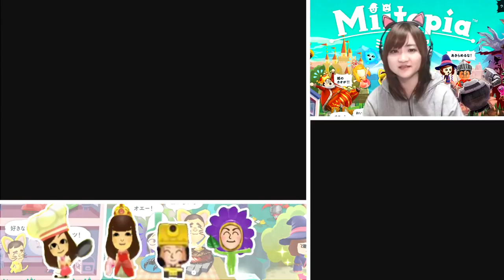大妖精長女救出!![3DS]ミートピア Part 38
COM3D2

BGM
DOVA-SYNDROME